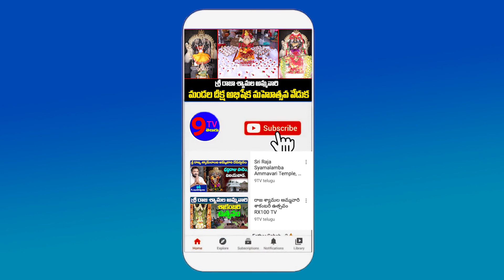101 Jillala andagadu Team FUN Interview | Avasarala Srinivas | Krish | Dil raju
101 Jillala andagadu Team FUN Interview | Avasarala Srinivas | Krish | Dil raju

Avasarala Srinivas
Dil raju
#101 Jillala andagadu Team FUN Interview

9TV TELUGU is a Telugu News Channel covering all the latest news around the world through Breaking News, Regional News, National News, Political Live Updates and Exclusive Interview programs.